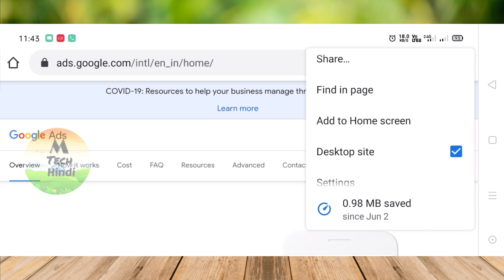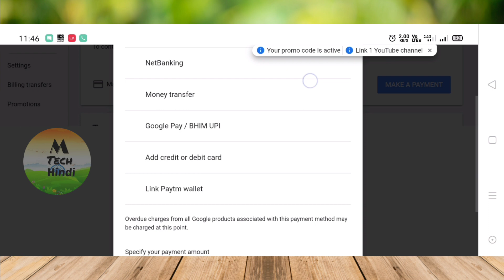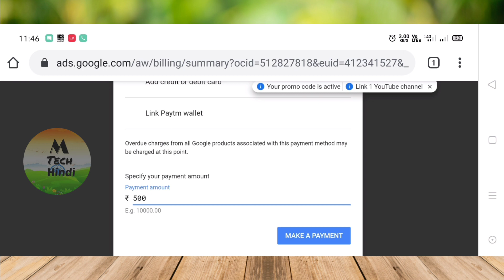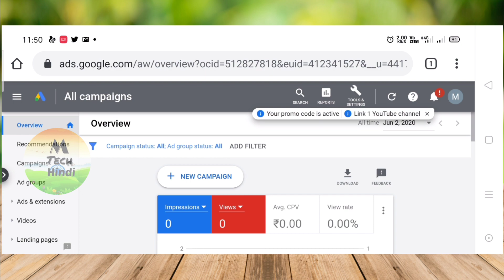How To Add Money in Google AdWords | Google AdWords Billing Tutorial 2020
Hello Welcome friends Mene is video me aapko Google AdWords me add money kaise karte hai ke baare me pura details se bataya hai, ummed hai ki yeh jankari aapke liye helpful rahegi.

google adwords
how to add money in Google AdWords
google adwords tutorial
google adwords billing
how to add money to adwords account
add payment on google adword account
how to add money
how to add payments(credits) to adwords account
 Add funds to adwords account
 how to create google adword account
 google ads
 how to setup google adwords account
 how to create google adwords account
 how to add funds to adwords account
AdWords Billing Tutorial 2020
Adwords billing tutorial 2020 in hindi
google adwords me billing kaise karte hain
Google adwords billing tutorial hindi
google adwords billing
google adwords billing 2020
watch time kaise pura kare
google ads
How to add money to adwords increase youtube

MY GEARS :-

Green Screen